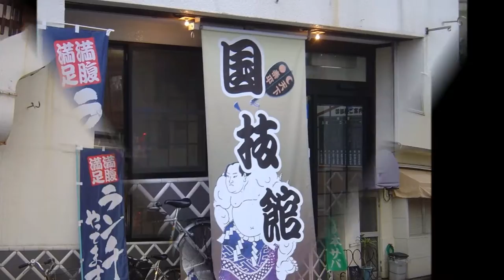【延岡グルメ】味処 国技館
味処　国技館
住所/ 〒882-0844 宮崎県延岡市春日町２丁目３−４
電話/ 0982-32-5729